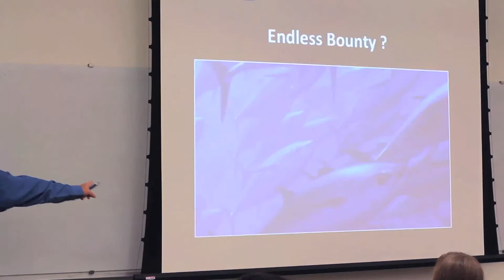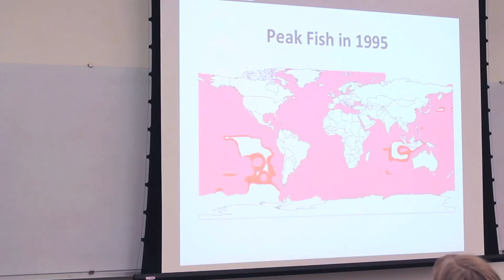Highlights of Environment Initiative Lecture by Steven Gaines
Highlights of Environment Initiative lecture "New Insights on the Status of and Solutions for Global Fisheries"
by Professor Steven Gaines